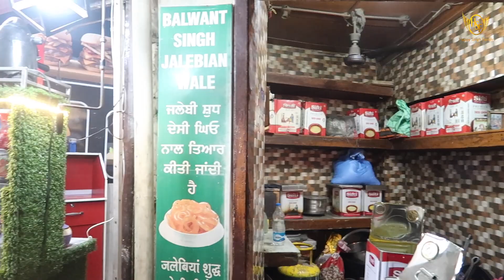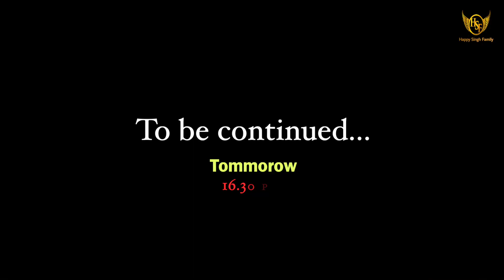‼️👶🏻 My wish come true after 16years Baba Budha Sahib ji | Granted me Armaan ( Real Story)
Gurudwara beerh Baba Budha Sahib ji
📍 Gurudwara Beer Baba Budda Sahib Ji

💕💕…Gurmeet